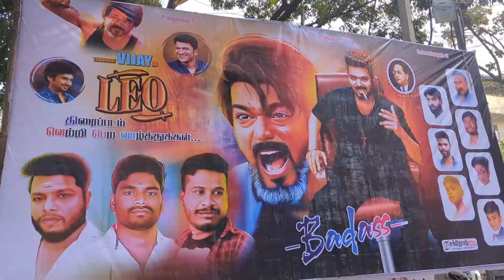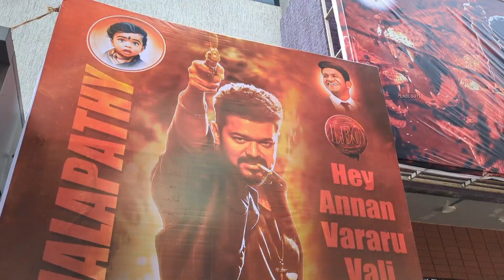Leo FdFs Celebration in Bangalore💥🔥 2023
Leo FdFs Celebration in Bangalore 🔥
Thankyou so much for All ❤️